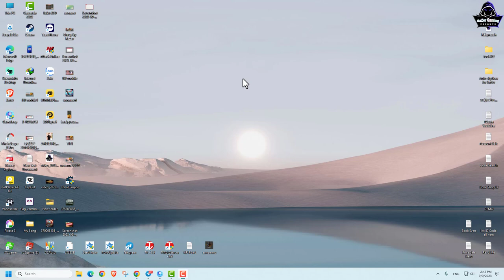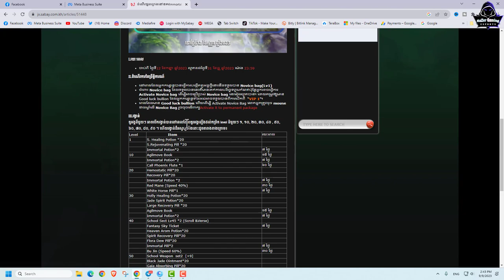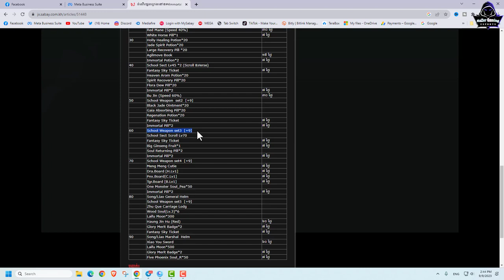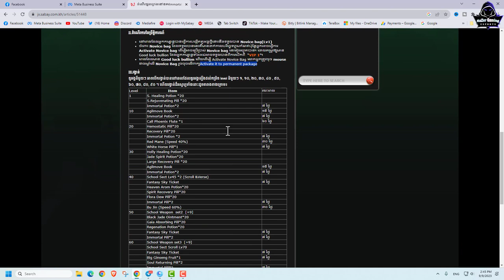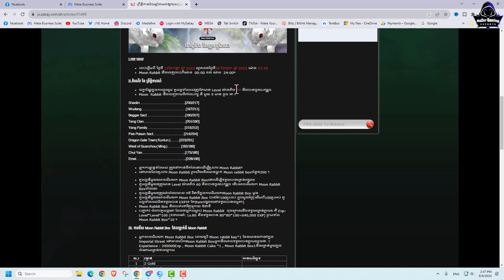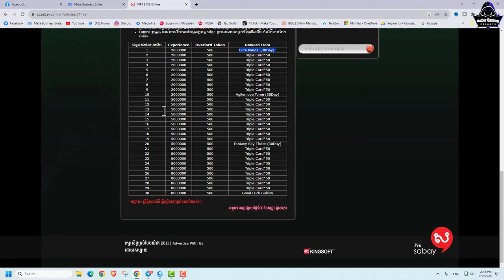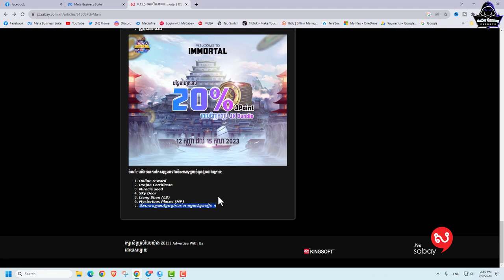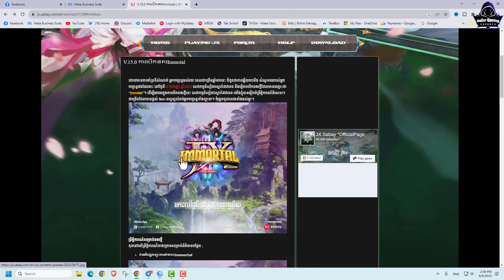JX2-មកដឹង Even ថ្មី សំរាប់ Nokor Immortal